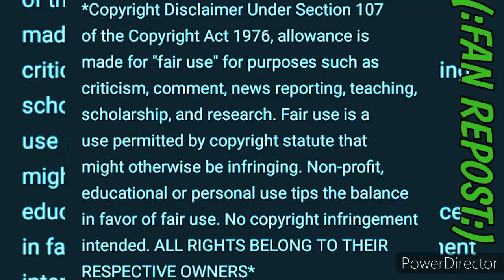KERWIN CLAIBORNE HILARIOUS 🤔 DROPPING SOON 😂🤣😭 ( :FAN REPOST: )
THANK YOU EVERYONE FOR THE PATIENTS, goodvibes AND badtimes IT'S VERY MUCH APPRECIATED🙌

"💨2️⃣WITCHABOY"
{LET'S WORK WITH YURP}
( :FAN REPOST: )📲